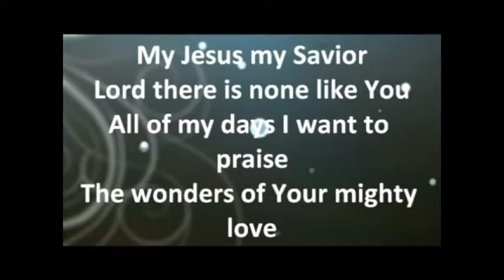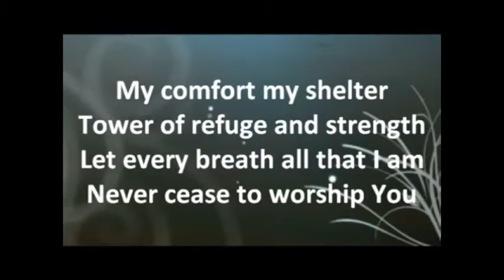"What Does The Bible Say About Sadness?"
Thurs  11 05 15

Title: “Shout to the Lord” Artist: Hillsong Album: “Kiss of Heaven” Label: INO/Columbia